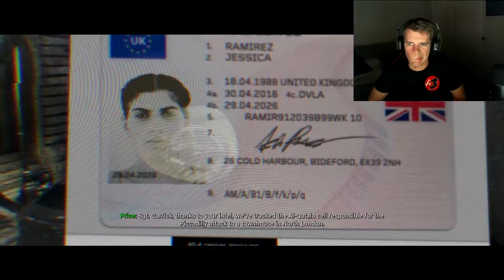Xplicify Plays Call Of Duty Modern Warfare The Horror Game! EPISODE 3!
I hope you guys are as hyped for this game as I am! I am ready for a great COD to upload for you guys! And be sure to share this around!!